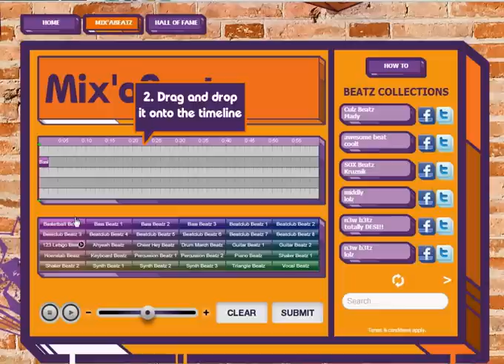How To Create Your Own Track With Mix'aBeatz & Win A Samsung Galaxy S3!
We've caught the S.O.X 2013 fever and now it's time for you to reveal your inner talent! Create your own track with the Mix'aBeatz app and stand a chance to win a Samsung Galaxy S3 plus you'd also get it played at the finale!